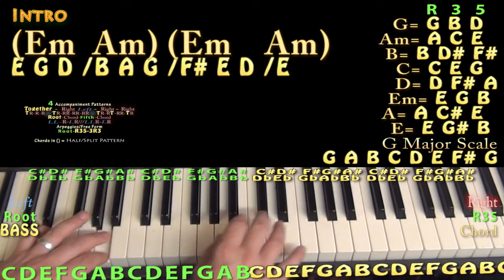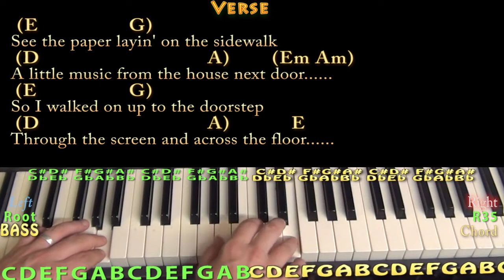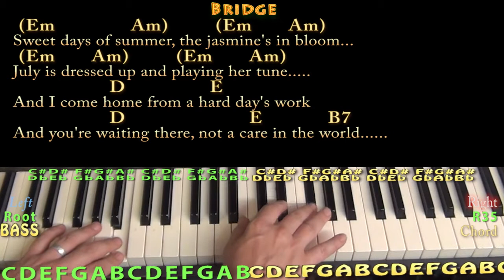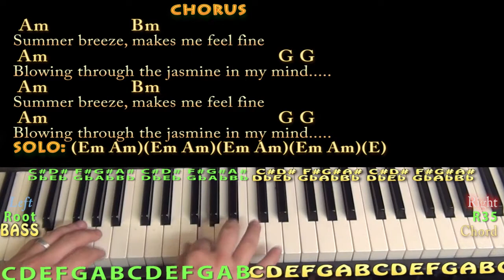Summer Breeze (Seals & Croft) Piano Cover Lesson with Chords/Lyrics - Arpeggios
Woohootiehoo and Best of luck! SUMMER BREEZE CHART ... DIAMOND GIRL CHART ... SUMMER BREEZE CHART ... munsonmusiclive music lesson cover SONGBOOKS